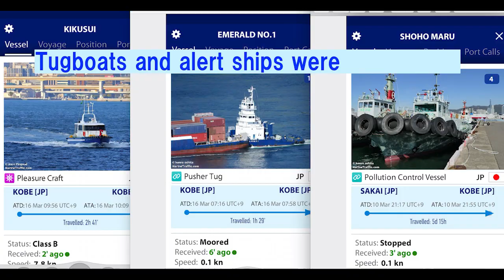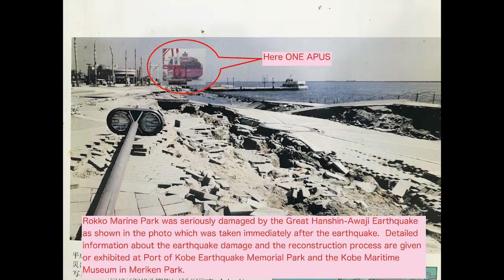【速報】Farewell ONE APUS Kobe to Long Beach（Digital Camera Version）2021/3/16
The reason I decided to upload the video is to provide accurate and quick information to countries where journalists cannot enter Japan due to the corona. Therefore, if you wish to use it as news material, please feel free to do so after clarifying the source.
The video is currently in 1K, but will be uploaded in 4K in the near future.
(There was not a single Japanese news organization at the scene. There were only four fans who saw her off today.)
I wish her a safe voyage to Long Beach, where she is recovering well and looking beautiful.

"Send Applause" is a feature that allows you to financially support contributors by clicking on the "Send Applause" button next to the "Rate Higher" or "Rate Lower" buttons on YouTube videos.
Since the series of progress reports on ONE APUS attracted a lot of traffic, it was adopted for this channel as a test case.
If you, the followers, find my videos valuable, please press "Send Applause".
This is a request from the administrator to all of you.